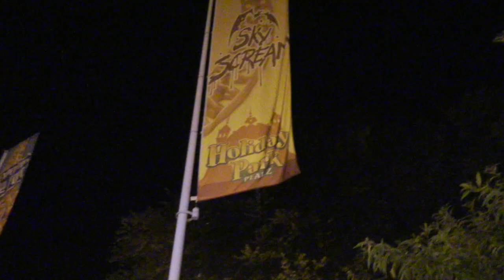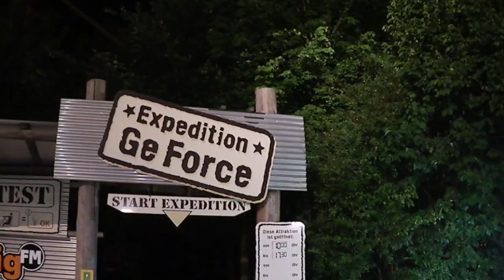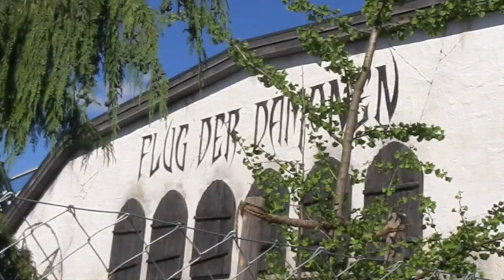ZU BESUCH - in 5 Freizeitparks für 13 Achterbahnen in 36 Stunden!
5 Amusement Parks in Germany | 13 rollercoasters | 36 hrs
I couldn't stop!!!
Behind the scenes - TV Show

Musik ist aus der Epidemic Soundcloud und Jingles aus iTunes

Einleitung: Greasy Wheels Short aus der iTunes Library
Black Mamba: I Know It Hurts by Happy Republic (Epidemic Soundcloud)
Colorado und Ninjas Fear: Sour Tennessee Red by John Deley and the 41 Players (Epidemic Soundcloud)
Wodan und Blue Fire und Silverstar: I Know It Hurts by Happy Republic (Epidemic Soundcloud)
GeForce: Wild Angus 01 by Björn Skogsberg (Epidemic Soundcloud)
Sky Scream: Feeling Good (Epidemic Soundcloud)
Schwur des Kärnan: I Know It Hurts by Happy Republic (Epidemic Soundcloud)
Der Fluch von Novgorod: Jumpin and Jivin 1 by Martin Landh (Epidemic Soundcloud)
Limit: Hell No by Elias Naslin (Epidemic Soundcloud)
Colossos: I Know It Hurts by Happy Republic (Epidemic Soundcloud)
Flug der Dämonen: Oh My Mama by Happy Republic (Epidemic Soundcloud)